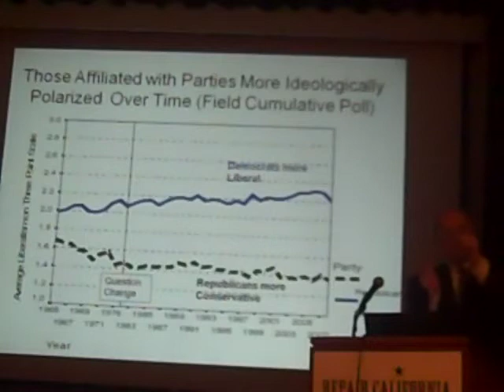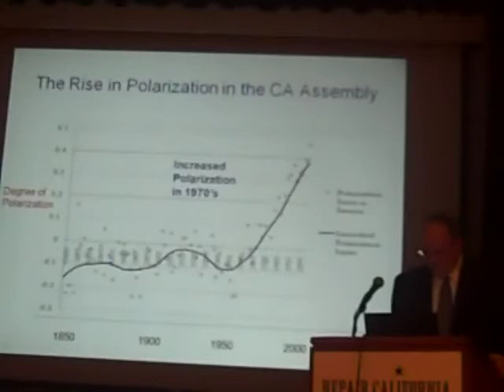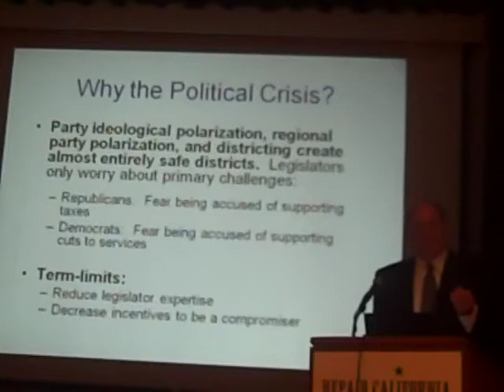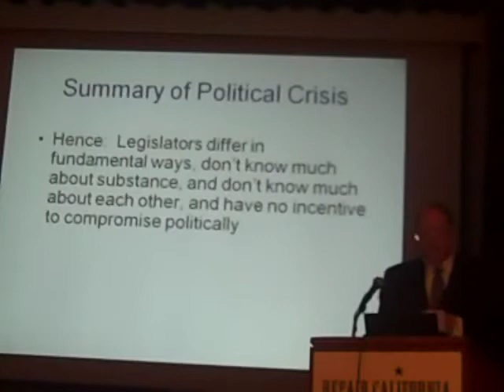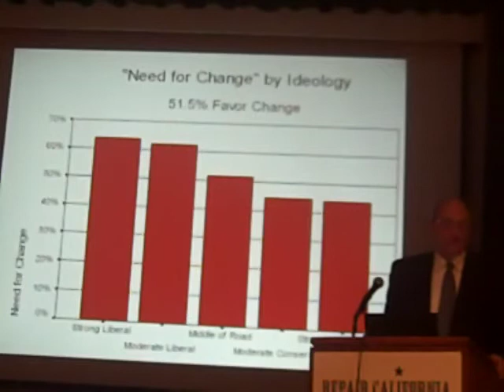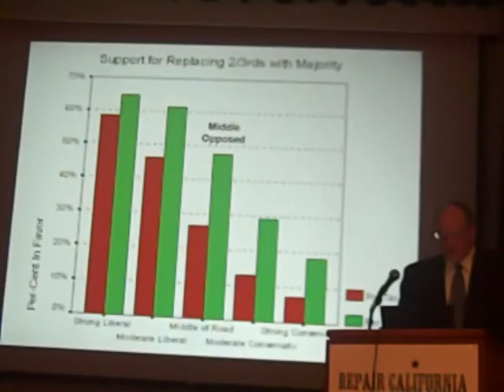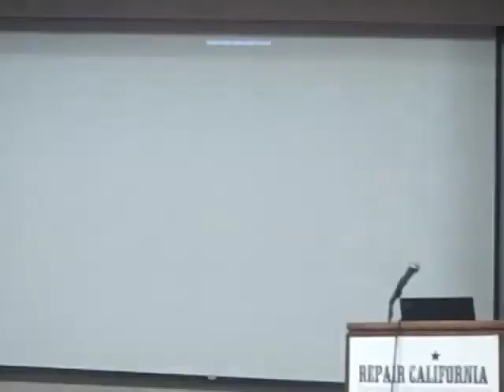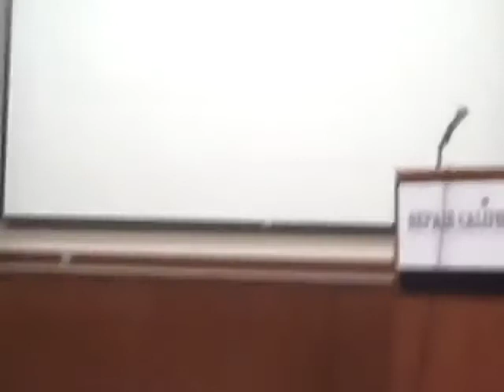Reforming California Panel Discussion at UC Berkeley. 2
UC Berkeley Graduate Student Jonathan Stein leads a panel discussion on reforming California's broken system of government through a citizen's State Constitutional Convention. Speakers included Henry Brady (Dean, Goldman School of Public Policy), Elizabeth Hill (retired Head of the Legislative Analyst's Office, Ted Lempert (former California Assemblyman), and John Grubb (Spokesman for Repair California).